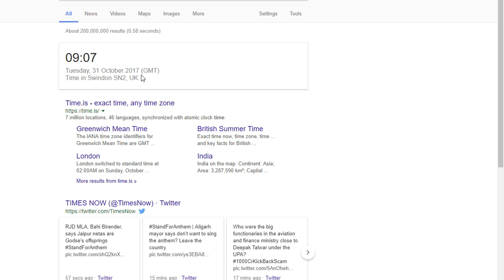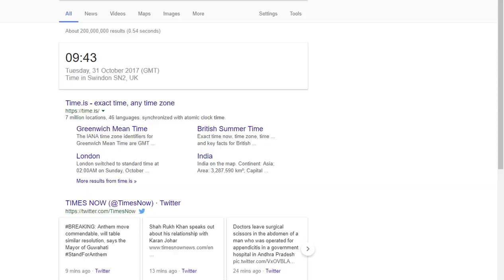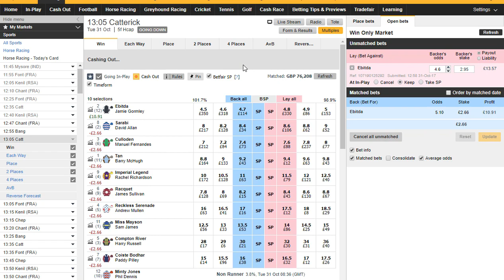Betfair "Cash Out" Trading Method - trading 31102017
This is just a few trades I did using the Betfair "Cash Out" trading method on the 31/10/2017.

Thanks
Malcolm
"The Cash Out Guy"